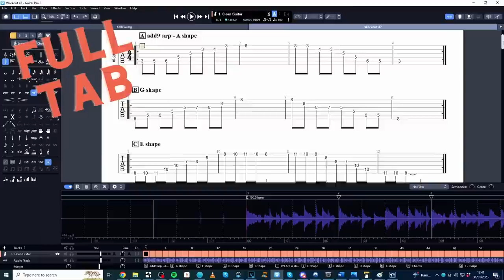When I First Heard This Shredder I Didn't Get It... WOW Was I WRONG!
Buckethead is one crazy shredder! Here he is on Jordan.